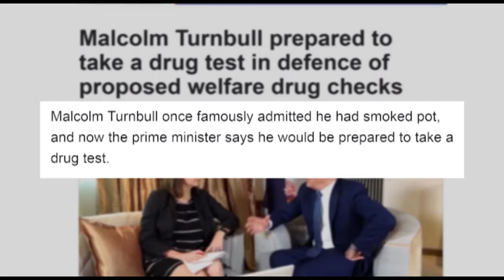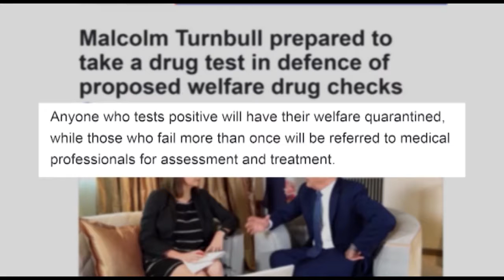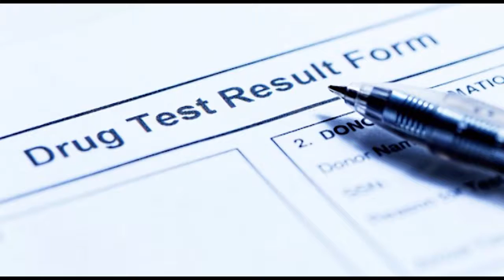UC S19 Drug Testing Politicians Vox Pop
Last week the government announced that they would be drug testing recipients of the Newstart Allowance. Should politicians be drug tested?